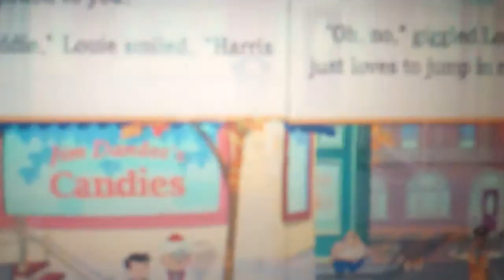American Girl-Grace's Bedtime Stories: Louie Lumpfield (Fifth Part)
Crosswalk